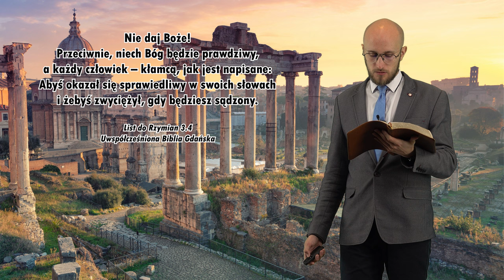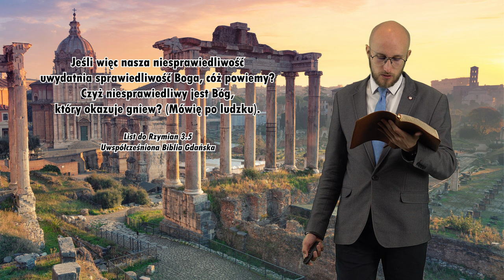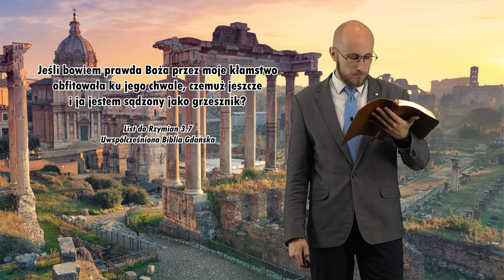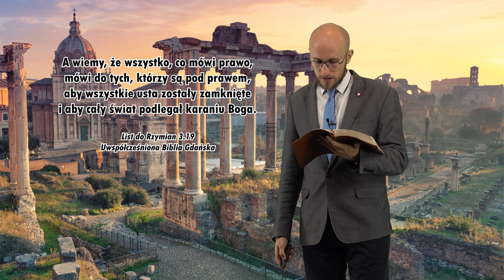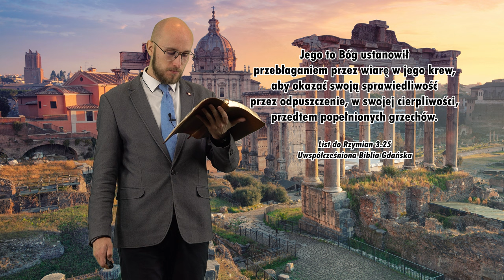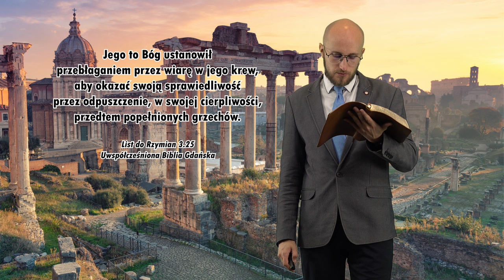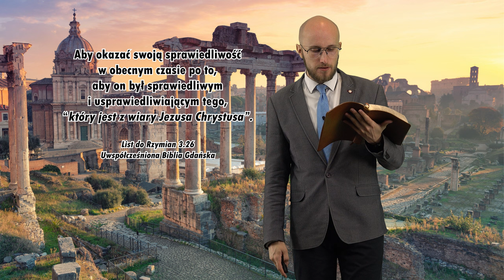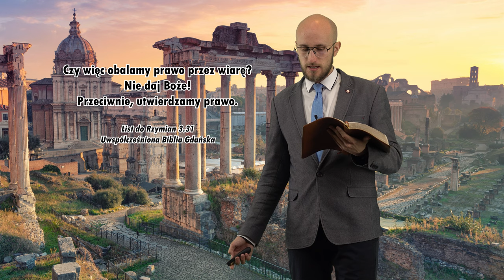Usprawiedliwienie przez WIARĘ w Chrystusa - o co chodzi? - Marcin Pycia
Usprawiedliwienie przez WIARĘ w Chrystusa - o co chodzi?
Analiza - List do Rzymian Rozdział 3 - Marcin Pycia
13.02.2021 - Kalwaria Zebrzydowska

- Co jest przesłaniem Listu do Rzymian?
- Usprawiedliwienie przez WIARĘ w Chrystusa - jak to się odbywa?
- Czy jest nadzieja dla grzesznika?

👉 Odwiedź i zaobserwuj 👍  nasz profil na Instagramie:
adwentysci.kalwaria

Dom Modlitwy
ul. Wojska Polskiego 6
34-130 Kalwaria Zebrzydowska.

Dane do wpłat:
34-130 Kalwaria Zebrzydowska
Bank: Nest Bank SA
nr konta: 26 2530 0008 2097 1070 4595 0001
tytuł przelewu: Misja w Internecie
Kod SWIFT/BIC: NESBPLPW